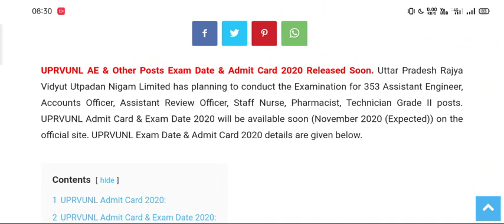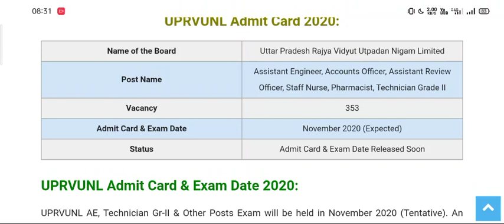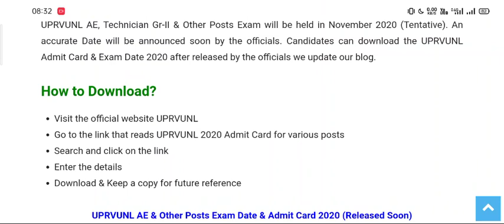UPRVUNL Admit Card 2020 – Download AE, Technician Gr II & Other Posts Exam Date!! 353 Vacancies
By priya- October 24, 20200

UPRVUNL AE & Other Posts Exam Date & Admit Card 2020
UPRVUNL AE & Other Posts Exam Date & Admit Card 2020 Released Soon. Uttar Pradesh Rajya Vidyut Utpadan Nigam Limited has planning to conduct the Examination for 353 Assistant Engineer, Accounts Officer, Assistant Review Officer, Staff Nurse, Pharmacist, Technician Grade II posts. UPRVUNL Admit Card & Exam Date 2020 will be available soon (November 2020 (Expected)) on the official site. UPRVUNL Exam Date & Admit Card 2020 details are given below.

Contents  hide
1 UPRVUNL Admit Card 2020:
2 UPRVUNL Admit Card & Exam Date 2020:
3 How to Download?
UPRVUNL Admit Card 2020:
Name of the Board Uttar Pradesh Rajya Vidyut Utpadan Nigam Limited
Post Name Assistant Engineer, Accounts Officer, Assistant Review Officer, Staff Nurse, Pharmacist, Technician Grade II
Vacancy 353
Admit Card & Exam Date November 2020 (Expected)
Status Admit Card & Exam Date Released Soon
UPRVUNL Admit Card & Exam Date 2020:
UPRVUNL AE, Technician Gr-II & Other Posts Exam will be held in November 2020 (Tentative). An accurate Date will be announced soon by the officials. Candidates can download the UPRVUNL Admit Card & Exam Date 2020 after released by the officials we update our blog.

Go to the link that reads UPRVUNL 2020 Admit Card for various posts
Enter the details
Download & Keep a copy for future reference
UPRVUNL AE & Other Posts Exam Date & Admit Card 2020 (Released Soon)